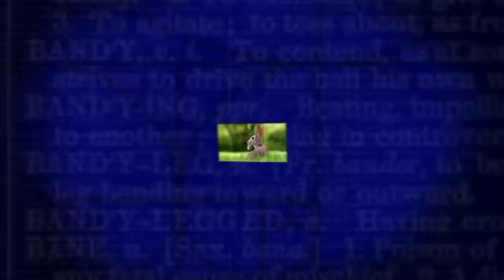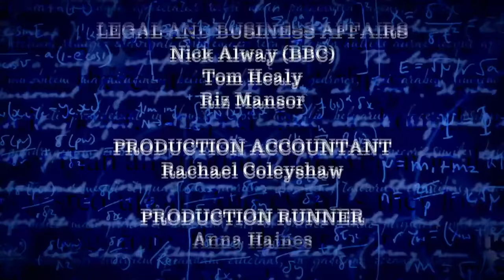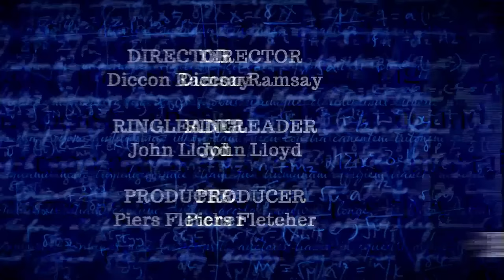QI Series 19: Rogue | With Bill Bailey, Jack Carroll & Olga Koch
QI Series 19 Episode 14: Rogue | With Bill Bailey, Jack Carroll & Olga Koch